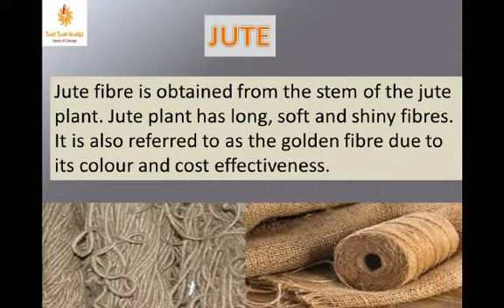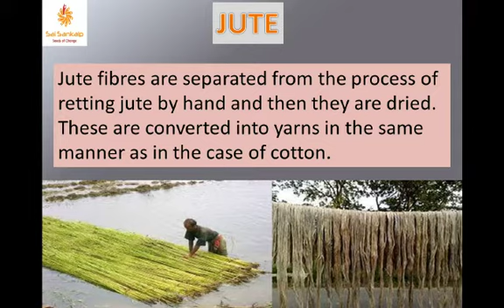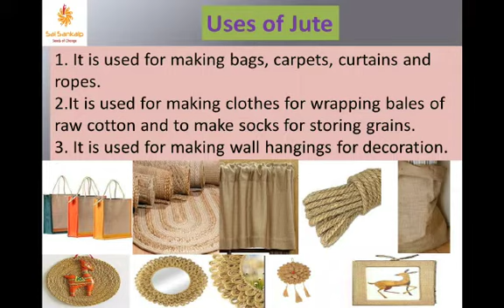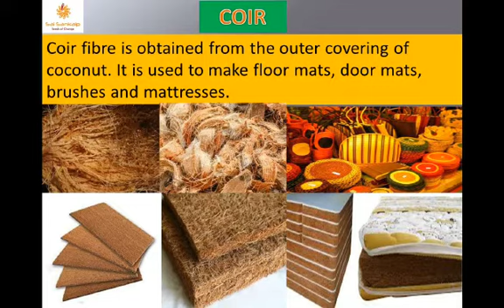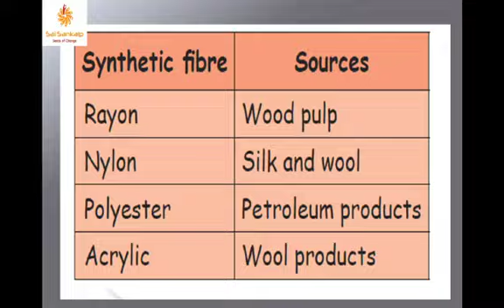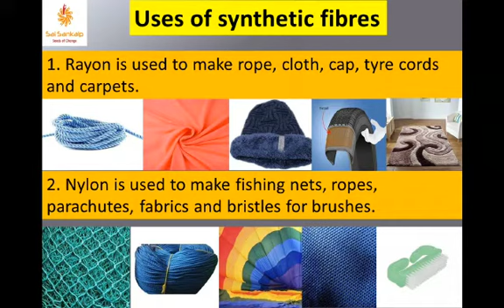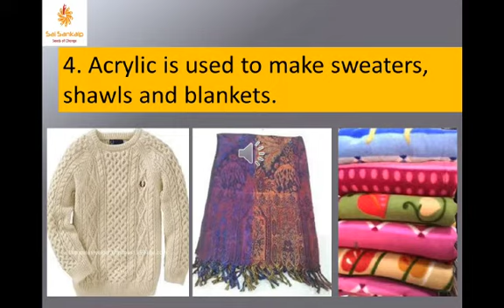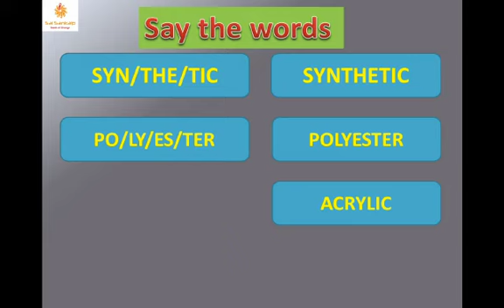Class_5_Science_Lesson-2 _Matter and Materials_Part_7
Video from Mohana